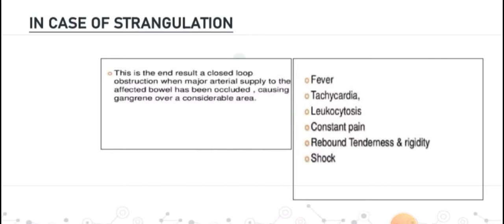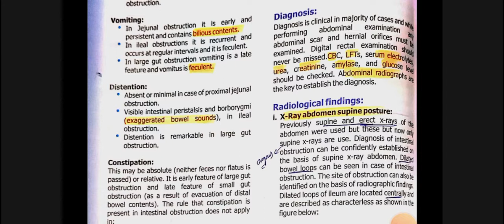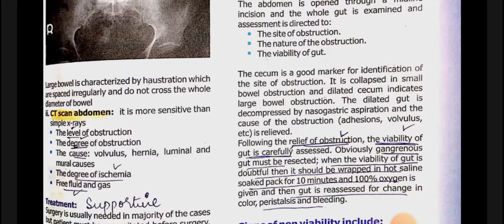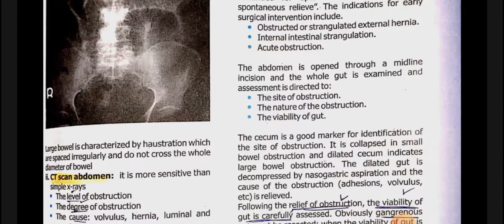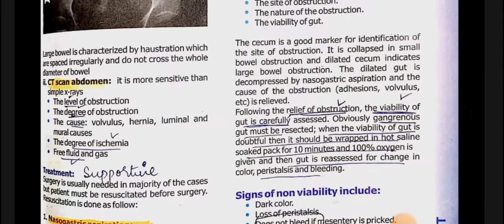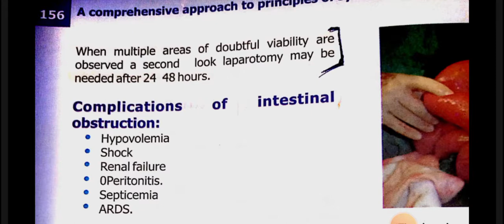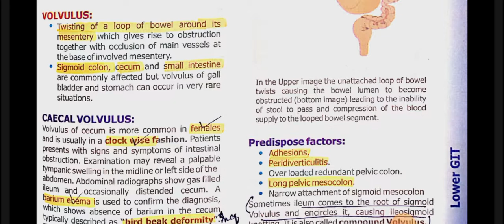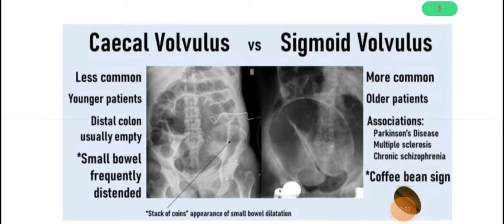Lower GIT Surgery 8 | Intestinal Obstruction 2